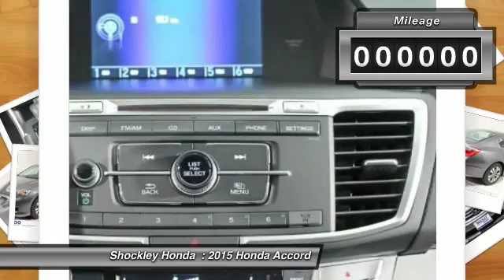2015 Honda Accord Frederick MD 35856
2015 Honda Accord 4dr I4 CVT LX

Shockley Honda
7400 Shockley Drive